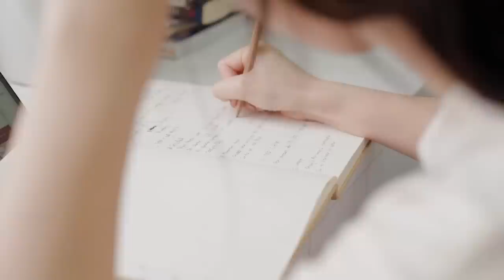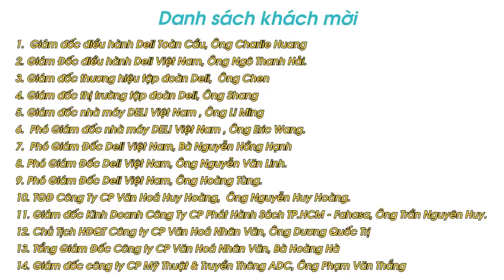Đi làm cùng thần tượng Sơn Tùng M-TP | VyLog Khánh Vy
Đi dẫn cùng nghệ sĩ Sơn Tùng M-TP có gì vui và học được gì? Trong video, mình sẽ chia sẻ cách ghi nhớ 20 tên và chức danh khách mời không nhìn kịch bản, mình học từ thầy Phùng Phong. Cách để tạo dựng sự tự tin bản thân để làm việc, học tập thật tốt.